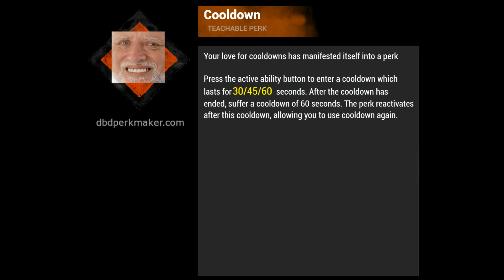Leaked DBD perk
Sounds OP guys